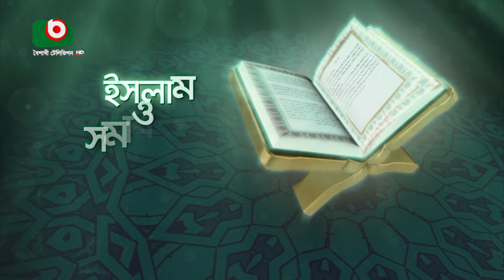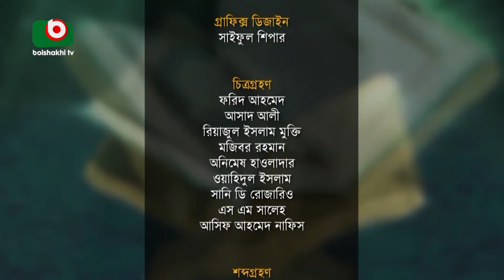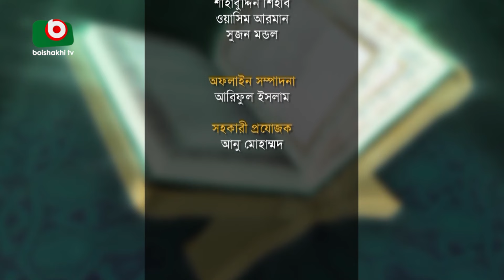ইসলাম ও সমাধান - পর্ব ২৬৭ | ইসলামিক অনুষ্ঠান | Islamic Talk Show | Islam O Somadhan - Ep 267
ইসলামিক অনুষ্ঠান
ইসলাম ও সমাধান
পর্ব - ২৬৭

উপস্থাপনাঃ এইচ এম বরকতুল্লাহ
আজকের অতিথিঃ প্রফেসর মোখতার আহমাদ

Islamic Talk Show
Islam O Somadhan
Ep - 267
Presenter: H M Barkatullah
Todays Guest: Professor Mokhtar Ahomadh